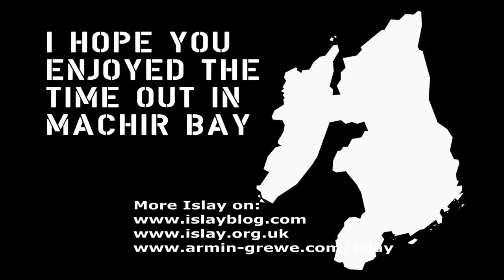On the Beach in Machir Bay, Isle of Islay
One of the best beaches on Islay is probably Machir Bay on the west coast. This video filmed in April 2012 with a GoPro Hero2 hopefully provides some unusual perspectives and new views. It covers most of the beach, starting from the arrival through the dunes. Then we walk and jog all the way from the north to the south with a few stops. These include the old wreck on the beach and the rocks towards the southern end.

It might get a bit wet at times, don't be surprised.